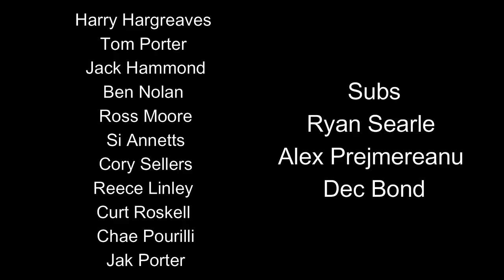PUGS ARE CHAMPIONS! The Spen Dyke vs Little Black Pug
Hello and welcome to a brand new video here on the channel be sure to not miss this one!

Sunday league is back and its a trip down to Common Edge to see The Spen Dyke Take on Little Black Pug who just need 1 point to win the league can they do it !!!

WHAT A COMEBACK ! 2-0 down to draw 2-2 and win the Premier B Sunday league well done to everyone involed x

FULL TIME
The Spen Dyke 2
Little Black Pug 2

Natalie